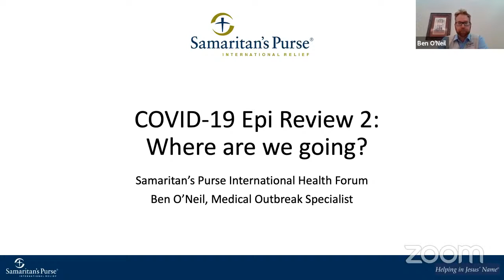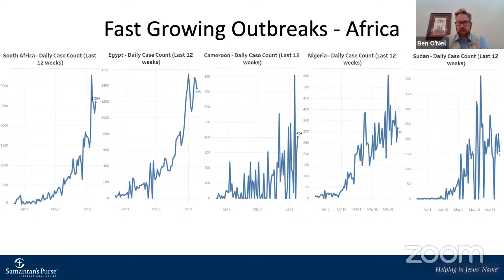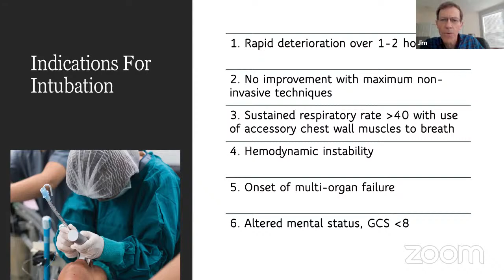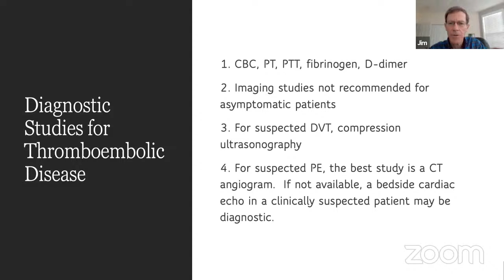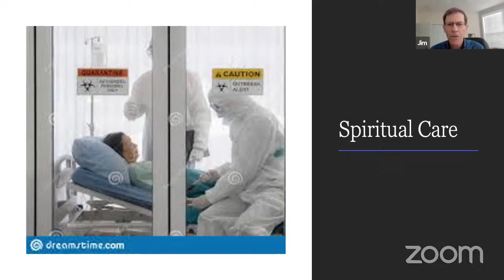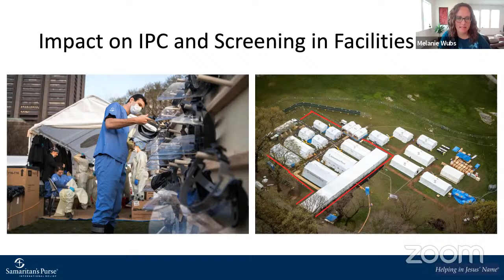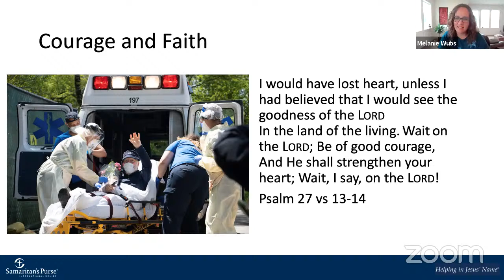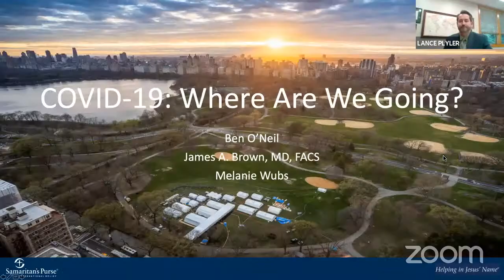June 2020 SPIHF - COVID-19: Where Are We Going?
Webinar Recorded: June 17, 2020 - Dr. James Brown, Melanie Wubs, and Ben O'Neil present "COVID-19: Where Are We Going?"